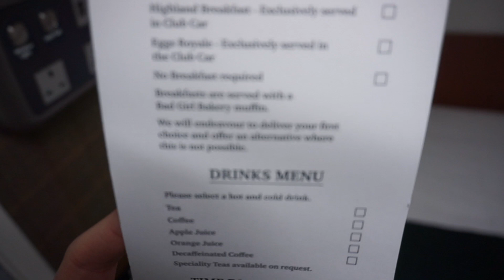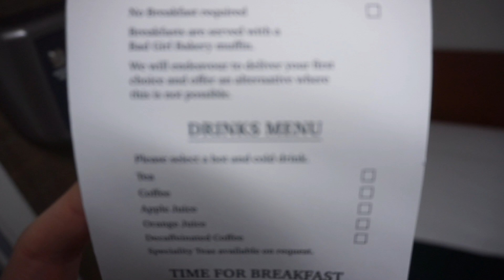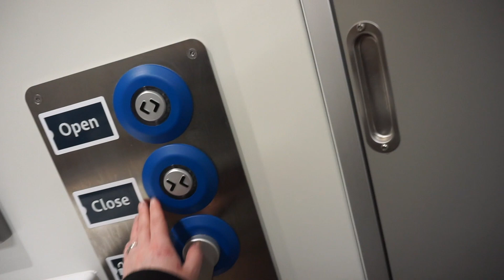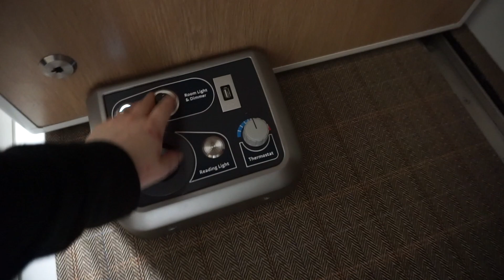Caledonian Sleeper Review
Sassy Wyatt takes you on an accessible review of the Caledonian sleeper going from London to Inverness. Great customer service with awkward but funny moments awaits.